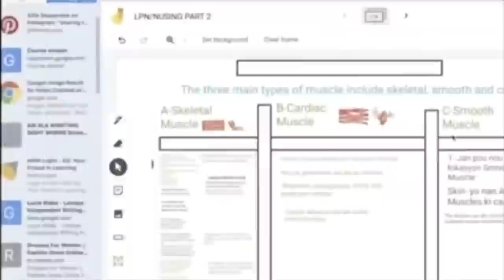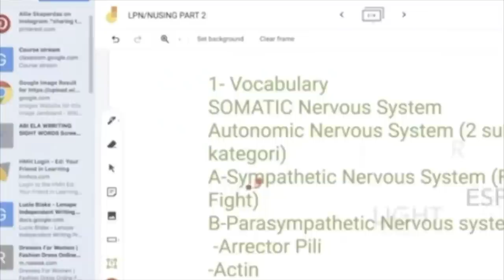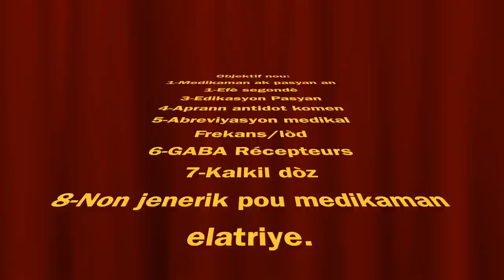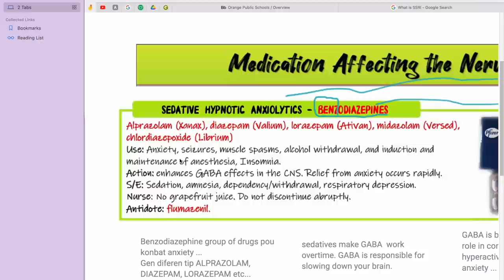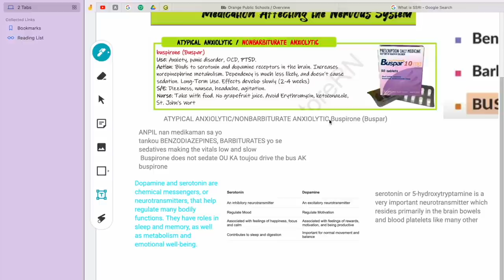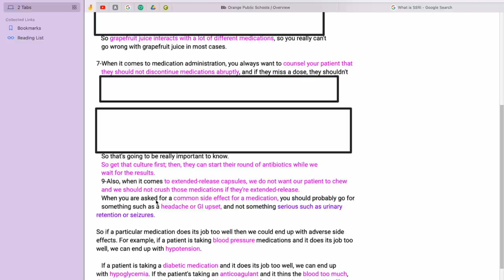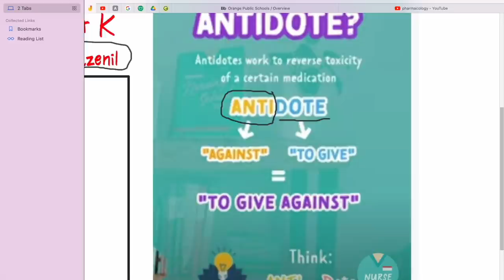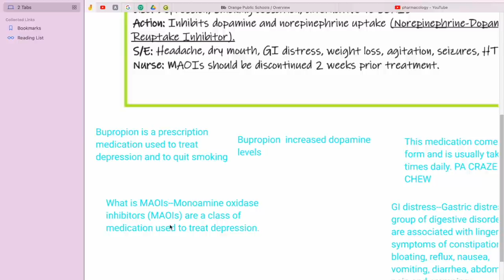Men Deux Gwoup Binden Vle Vaksen Cananda Kote Nou Ye kap travay nan field Sa Yo